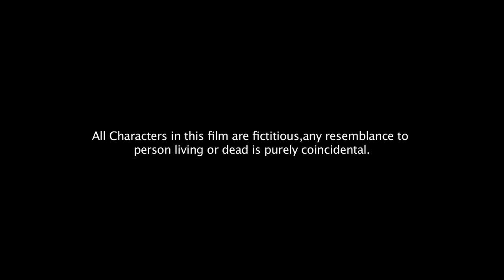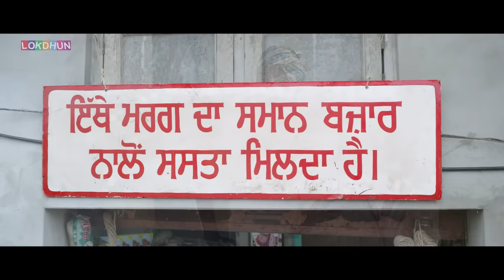Mr & Mrs 420 ( Full Movies ) Binnu Dhillon, Jassie Gill - Latest Punjabi Film - New Punjabi Movie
Deputy (Binnu Dhillon) wants to be an actor like Dharmander but have to settle for playing Saroopnakha (character) in local Ramlila because of the lack of opportunity. On the other hand he is unemployed and in love with a girl who will only marry if he finds a job. Their families also feel humiliated because of them. Both of them decide to join their friend Palli (Yuvraj Hans) in a town for a better future and to prove themselves. The big problem they did not realized is that this cannot be done until they have a place to stay. Then comes Babu (Babble Rai), friend of Palli to their rescue which also does not last long because of their parting one night. Then they have to look for another shelter the place according to their budget they are getting will only allow married couples to stay. So they lie about their marital status somehow Palli and Jass convince Babu and Deputy to play their wives for getting roof over their head.